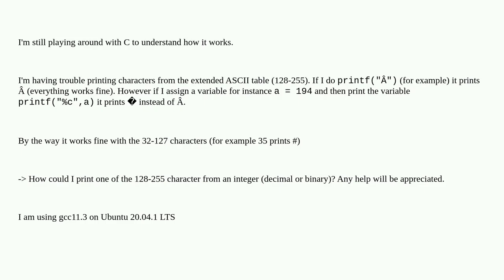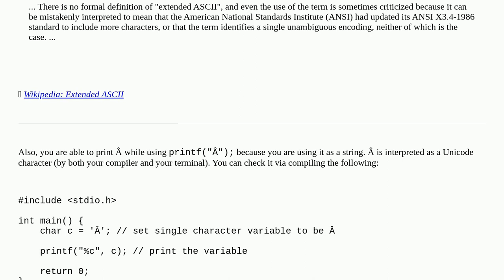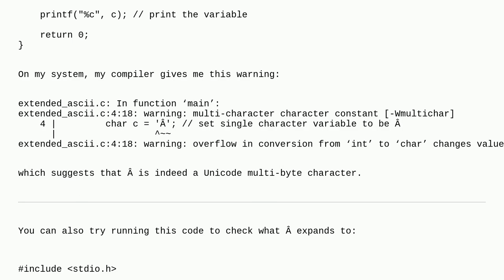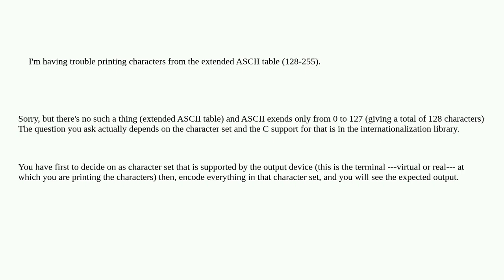How to print a 128-255 character from an integer in C?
A special thanks goes out to the community

  c char ascii